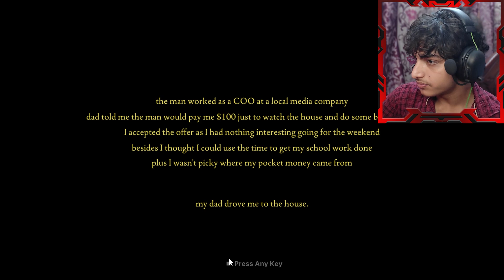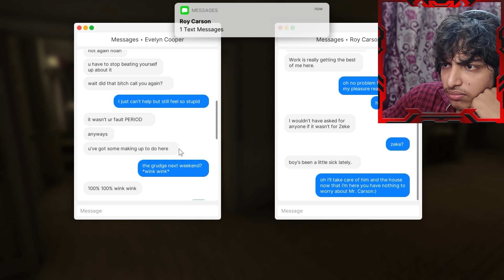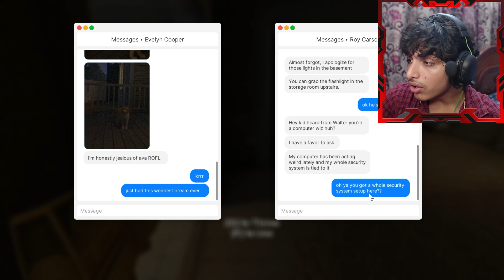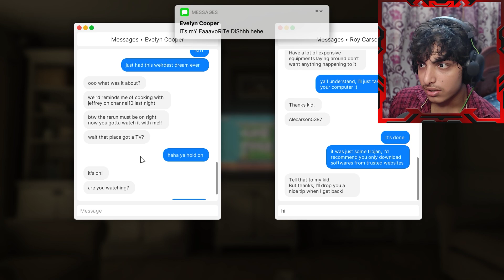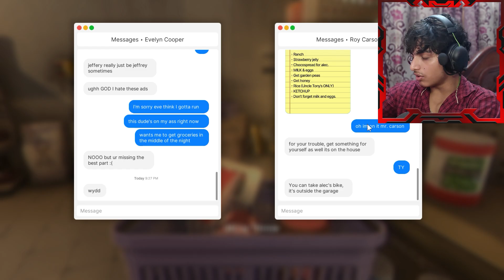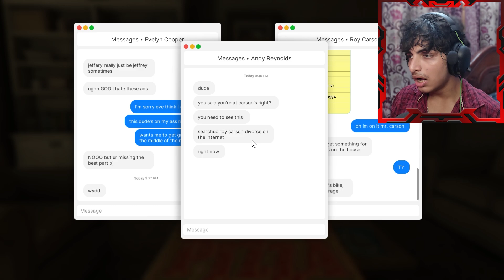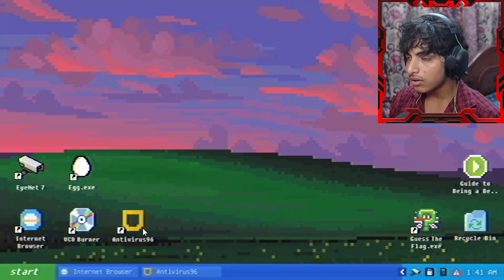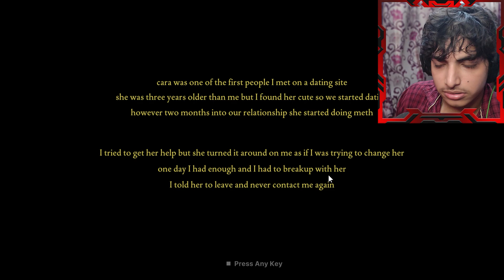My Cute Ex Girlfriend Is CRAZY In Love | Fears to Fathom - Carson House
Prepare to be captivated by "Fears of Fathom," an episodic psychological horror game inspired by true stories of survival and terror. 🎮 Each episode brings to life a chilling narrative, recounted by those who have faced unimaginable horrors and lived to tell the tale.

In this gripping gaming experience, players are thrust into the heart of each harrowing story, confronting the raw emotions and spine-chilling encounters that define the human experience of fear. 👻 From paranormal encounters to psychological torment, "Fears of Fathom" explores the depths of terror that lurk in the shadows of reality.

Join us on a journey through the darkest corners of the human psyche, where every twist and turn unveils a new layer of horror. With immersive gameplay, atmospheric visuals, and haunting sound design, "Fears of Fathom" blurs the line between reality and nightmare, leaving players on the edge of their seats with each revelation. 🌌

Dare to delve into the depths of true terror and uncover the stories that defy explanation. Watch the trailer now and prepare to immerse yourself in the chilling world of "Fears of Fathom," where real-life horror awaits those brave enough to confront it. 🕯️

Share your thoughts about this video in the comments.